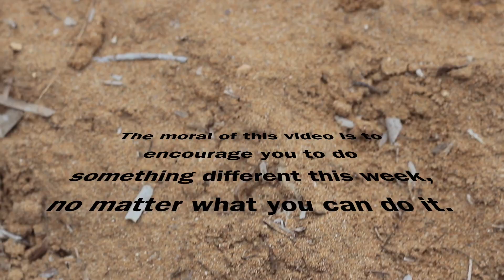Surfing in Malta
ciccosurfexperienceday click here for surfing lessons!